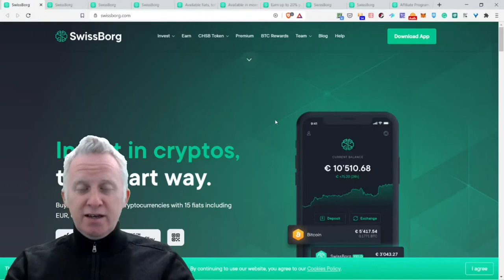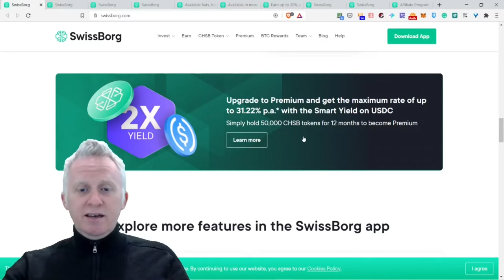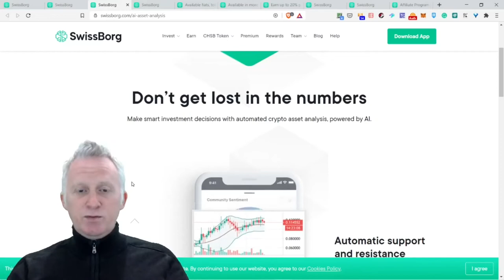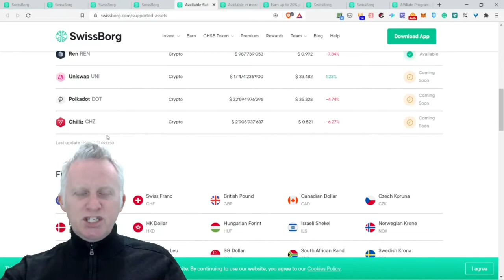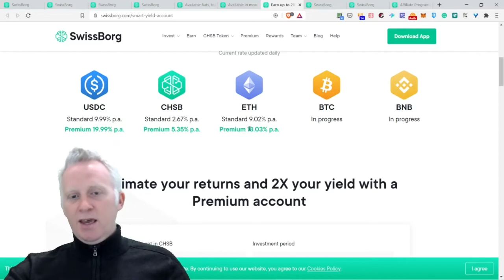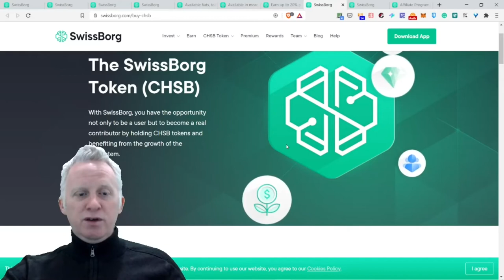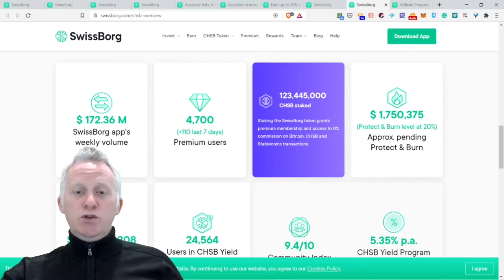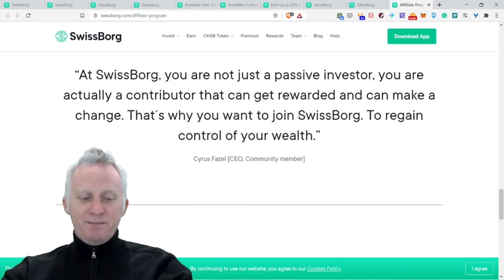CC238 - SwissBorg - A Crypto APP for Generate Yield & Buy Crypto Easily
Introduction of SwissBorg

SwissBorg is an APP where you can purchase cryptocurrencies and get yield with their native token CHSB. It is a way to expose yourself to the world of crypto with no technical jargon involved.

What's covered in this video about SwissBorg

It is always cool to have a crypto APP to buy and invest easily in the crypto sphere. Come watch the video where I cover all the features of SwissBorg!

Please do not forget the chips while watching!

Last word

If you enjoy this content, spread the word around and check my website, newsletter, and podcast or send me a TIP!

⏰ Time Stamps ⏰

00:00 Introduction
00:44 SwissBorg main page
07:21 Smart engine
09:02 AI asset analysis
09:50 Portfolio analytics
11:31 Supported assets
14:19 Supported countries
15:20 Smart yield account
20:22 Buy CHSB
23:37 CHSB performance metrics
26:10 Affiliate program